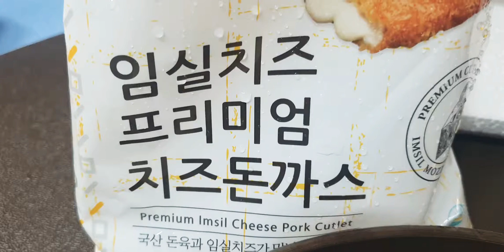애터미 임실치즈프리미엄 치즈돈까스 롱롱롱롱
130g×2   가 4팩
업체무료배송
국내산 돈육과 임실치즈가 만나
부드러운 육질과 더욱 고소한 맛